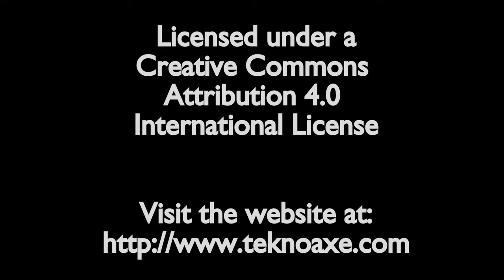Lets Play Minecraft Episode - 1335 Finishing the Crypts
In today’s Minecraft Lets Play single player survival series, I finish up the crypts under the zombie cathedral

Original footage recorded June 2024

Minecraft Java Version: 1.19

See how it all started:
Lets Play Minecraft  -- Season 1